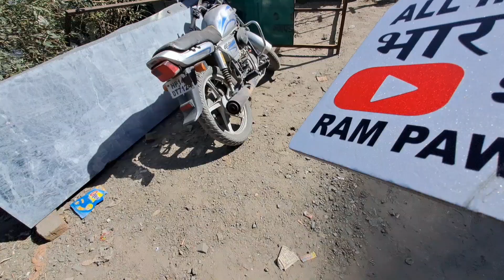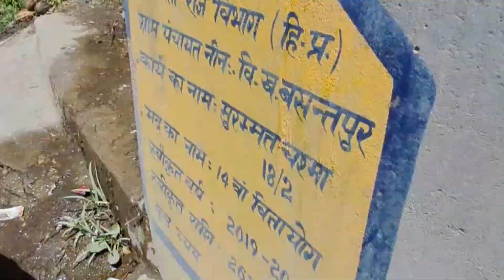नरेंद्र सर(पत्रकार)आज मुझे ये कौन सी जगह लेकर जा रहे हे भाई 🤔 I Ram Pawar Vlogs